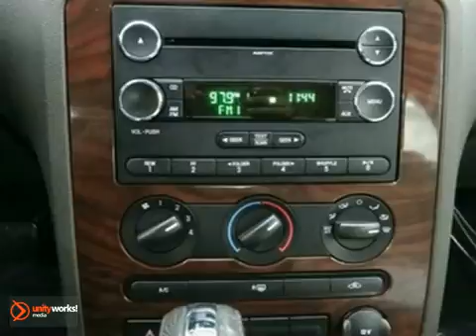2008 Ford Taurus J16075 in Grand Rapids, MI 49512 - SOLD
SOLD - If you are looking for real value on a great used car, Berger Chevrolet invites you to come in and test drive this 2008 Ford Taurus, stock# J16075. We are conveniently located near Grand Rapids, MI and known for our great selection, reliability and quality. Come take a look at this 2008 Ford Taurus today.

Berger Chevrolet
2525 28th Street
Grand Rapids MI, 49512

Berger Chevrolet is a premiere Chevrolet Dealer featuring a great selection of New, Used, and Certified Pre-Owned Chevrolet Cars, Trucks, and SUVs. Berger Chevrolet is conveniently located in Grand Rapids, MI and services the surrounding communities, such as Flint, Kalamazoo, Lansing, New Haven, Holland, Muskegon, Wyoming, and Kentwood.

Berger Chevrolet prides itself on excellent customer service and upholds the long standing reputation of the Chevrolet. Whether you are taking advantage of a great APR Rate, Lease Special, Purchase Price, this Michigan Chevrolet Dealer will assist with your next purchase all while assuring a hassle free car buying experience.

*** AutoCheck: 1-Owner Assured Clean Title No Accident Score 92 (Similar Vehicles Score 82 - 87) *** It's Always Better at Berger. *** 2008 Ford Taurus SEL AutoCheck Report Purchased 04/01/2011